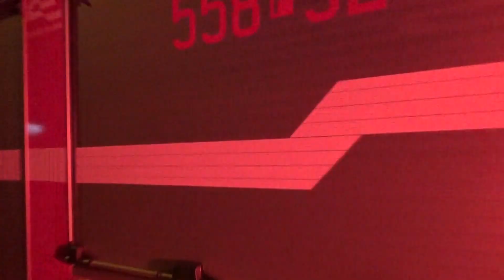[Przywitanie nowego wozu dla OSP Stare][Kolumna alarmowa 12 wozów] 558[P]32 GLBM Iveco Daily Trąby